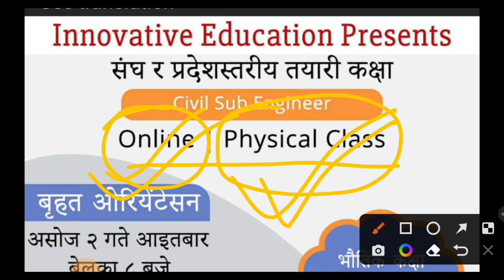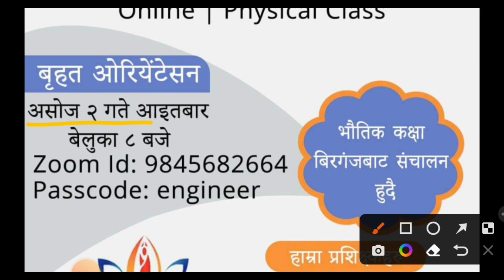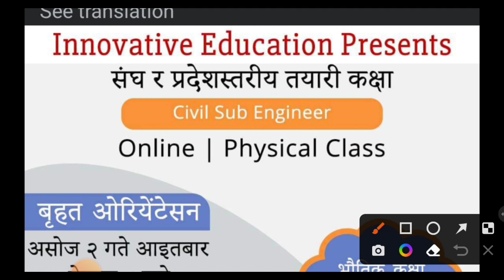D Prasad sir Sub Engineer Class start | Birgunj| Online| physical | Hostel | Assistant Sub Engineer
innovative education Nepal YouTube channel d Prasad sir
civil engineering class , birgunj, birjunj,